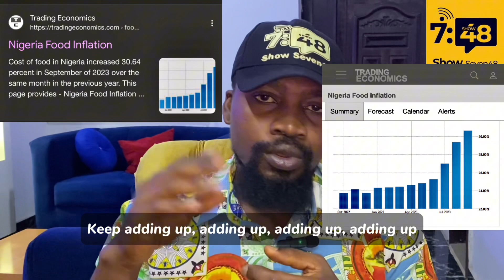A True African Leader and The Unconcerned Leader